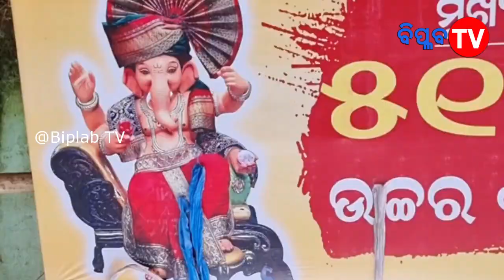GANESHPUJA PREPAIRATION IN CAPITAL | 2023 | Biplab TV Odia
Bipab TV is the upcoming news channel of Odisha. The Moto of the channel is to show the real problem of the society and normal public. though this channel will also focus on the youth though and ideas. Also committed to promote the culture of Odisha